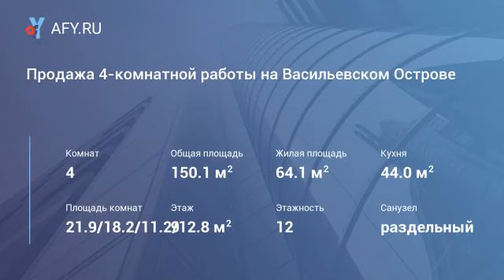Продажа 4-комнатной работы на Васильевском Ост...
Цена: 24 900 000 Руб.
Предлагаем к продаже эксклюзивную квартиру в ЖК Морской Фасад , которая никого не оставит равнодушным. Особый шарм ей придает изысканный ремонт, который выполнен по эскизам архитектора Сергея Телевного.
Благодаря удачным архитектурным решениям на площади в 150 кв. м. рационально размеcтились: просторная кухня-гостиная, 3 спальни, кабинет, 3 сан. узла, 3 гардеробных и хозяйственная комната. Вся встроенная техника от ведущих мировых производителей: Miele (электрическая плита, духовой шкаф, пароварка, измельчитель мусора, стиральная машина и сушилка) и Liebherr (холодильник).
В отделке комнат использованы только дорогие высококачественные материалы. Подоконники изготовлены из благородных минералов - оникса и мрамора. Полы из дубового и орехового массива американского производства. Великолепные итальянские обои с кристаллами Swarovski. Неповторимая дизай...